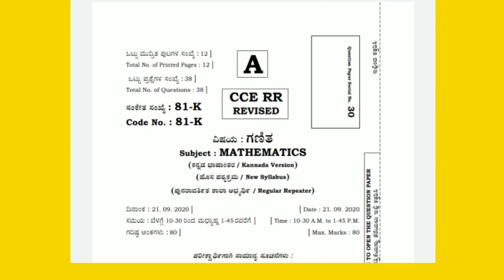Answers ನಿರ್ದೇಶಾಂಕ ರೇಖಾಗಣಿತ September 2020 ಪೂರಕ ಪರೀಕ್ಷೆ SSLC Maths Vishvanath Mohan Suryavanshi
Coordinate geometry, area of triangle ,sector formula, distance formula,ನಿರ್ದೇಶಾಂಕ ರೇಖಾಗಣಿತ, ದೂರ ಸೂತ್ರ, ಭಾಗ ಪ್ರಮಾಣ ಸೂತ್ರ, ತ್ರಿಭುಜದ ವಿಸ್ತೀರ್ಣ ಕಂಡು ಹಿಡಿಯುವ ಸೂತ್ರ ,ಮೂಲ ಬಿಂದುವಿನಿಂದ ಇರುವುದು ,